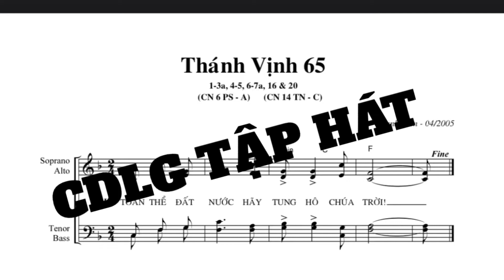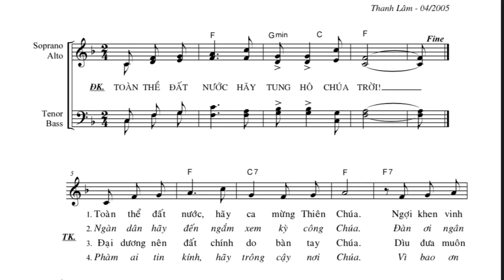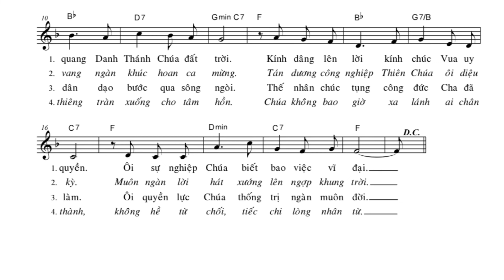Thánh Vịnh 65 (Thanh Lâm)